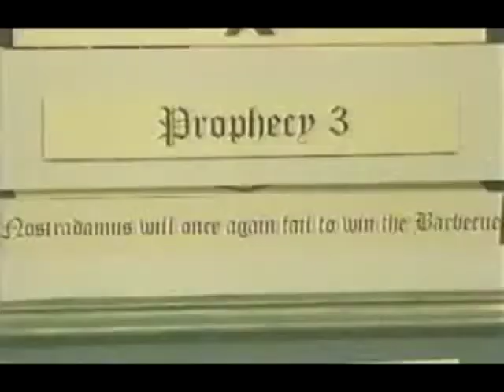TMWRNJ - The Nostradamus Barbecue Paradox